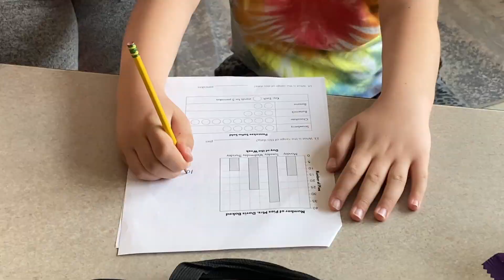IS2023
Watch what middle school students from Mehlville, Maplewood Richmond Heights and Ritenour School Districts have to say about tackling math with high-level tasks!